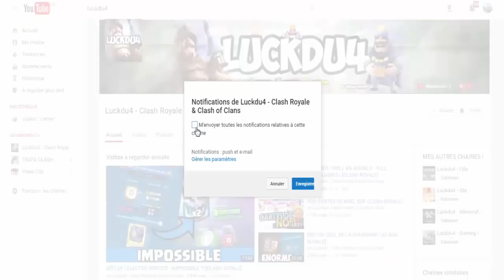[OMG] PACK OPENING DU COFFRE DE SAISON !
Nouvelle vidéo Clash Royale PACK OPENING DU COFFRE DE SAISON CLASH ROYALE

Bonjour à tous on se retrouve pour une vidéo sur : ' [OMG] PACK OPENING DU COFFRE DE SAISON !'

Bon Visionnage !